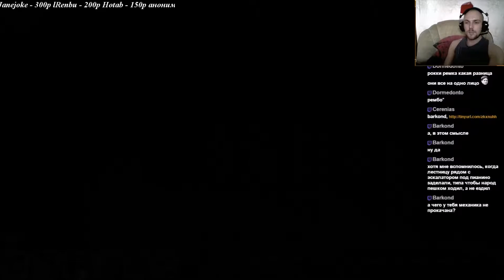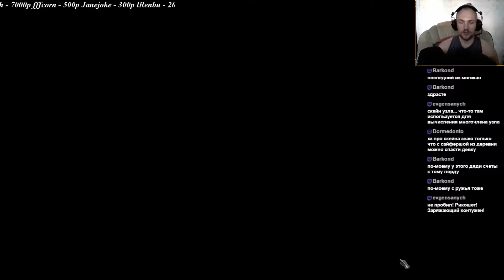PoE: The White March. 19 - Культисты Дирфорда